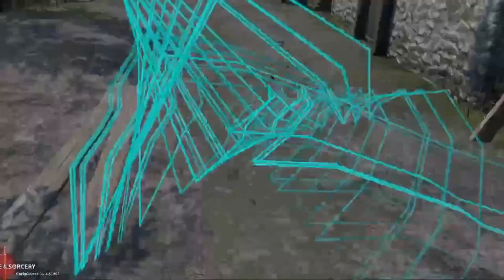Sam turns into a phycho in Blade and Sorcery